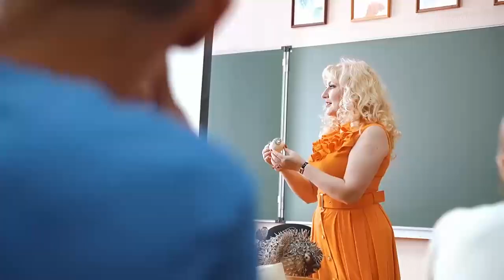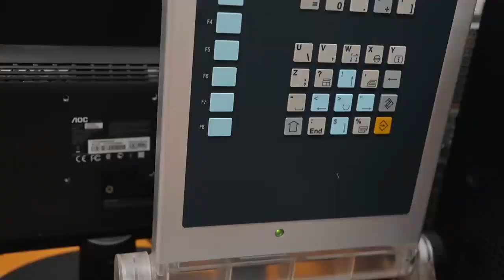«Университетские смены» ОГУ